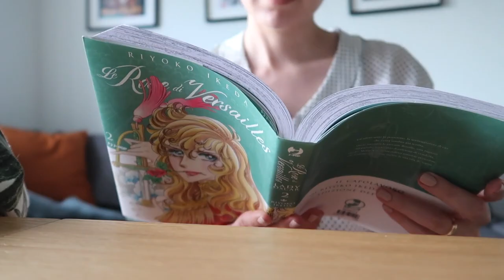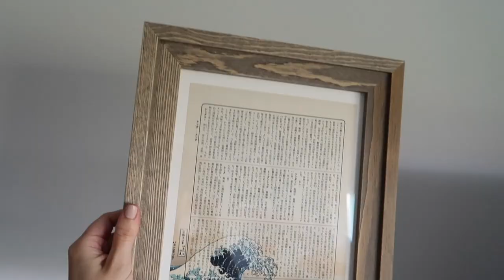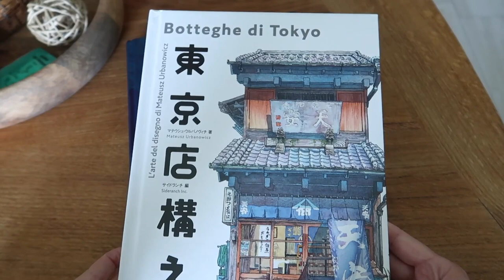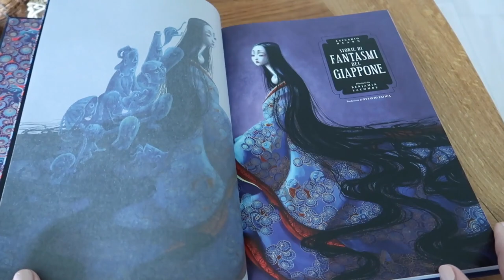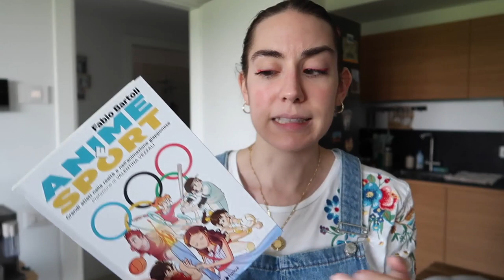Aria di estate, operazione e sfizi | VLOG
Finalmente l'estate sta arrivando! Questa settimana ho fatto alcuni acquisti per me e per la casa e portato Taki dal veterinario per farlo operare

Anime e sport
Le rose di Versailles
Botteghe di Tokyo
Storie di fantasmi del Giappone